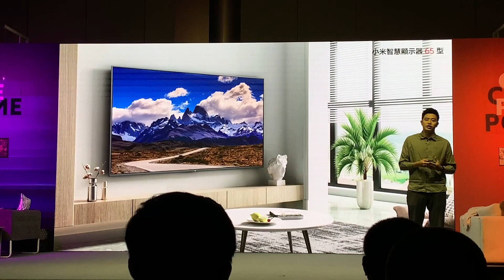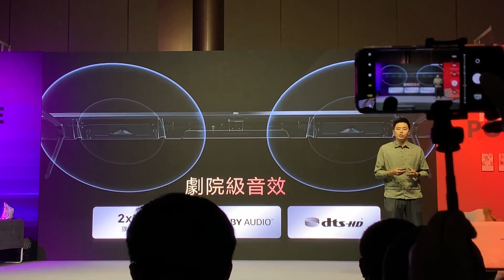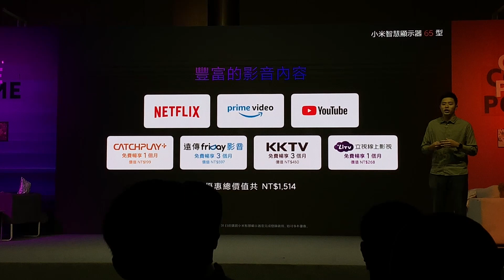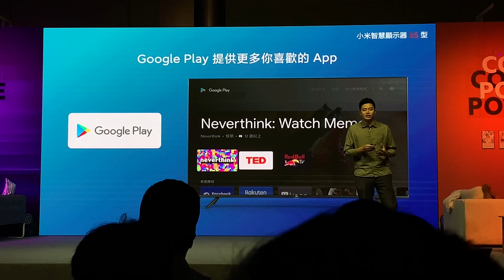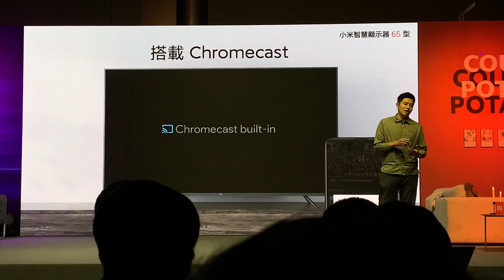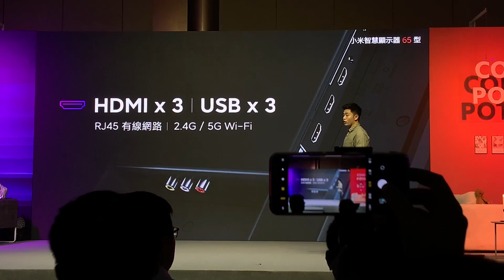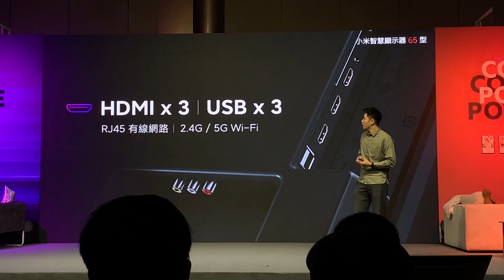小米智慧顯示器65型產品說明與價格公布